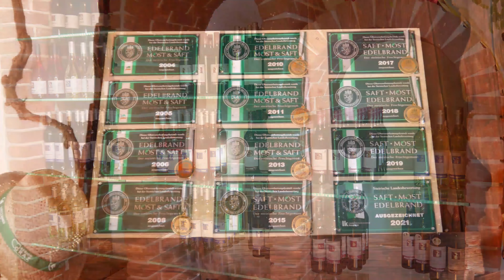Hoftour 2022: Katrin Dokter